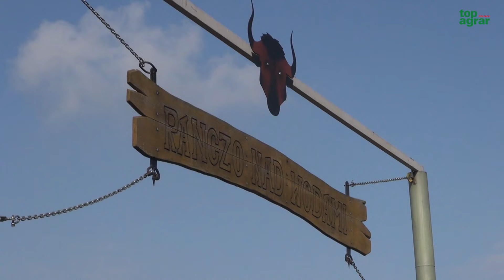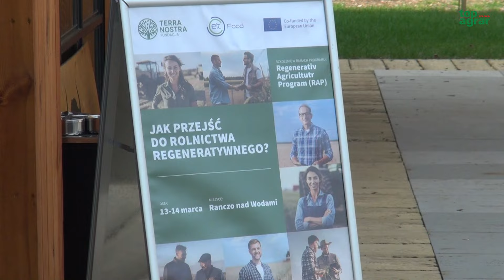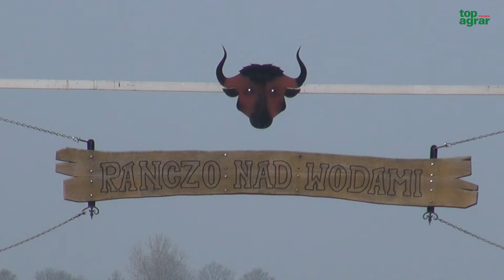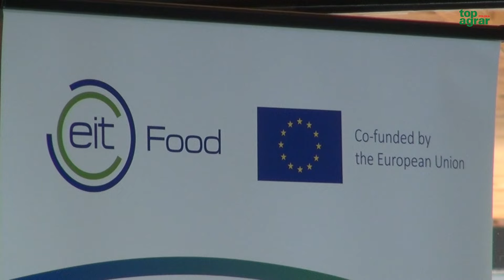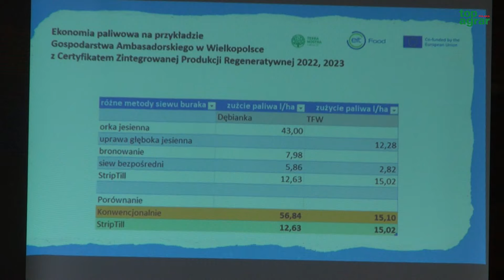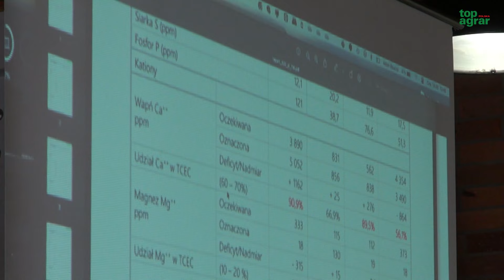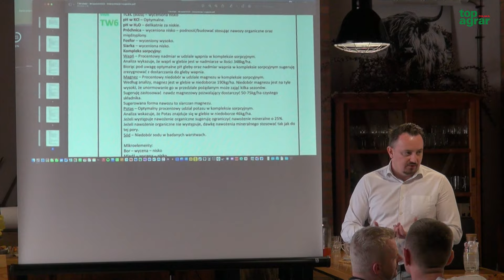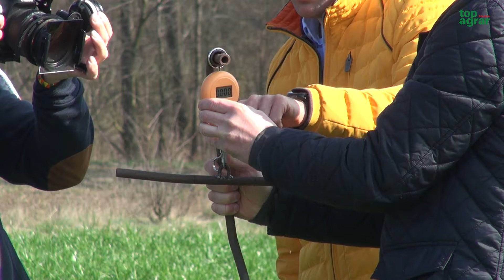Rolnictwo regeneratywne na żywym przykładzie. Jak to robią najlepsi?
Regeneratywna Rewolucja w Rolnictwie, czyli jak przejść do rolnictwa regeneratywnego to temat spotkania zorganizowanego przez EIT Food oraz Fundację Terra Nostra w Strzelcach Wielkich w dniach 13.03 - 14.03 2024 roku, podczas którego połączono aspekty teorii z praktyką i pokazami na polu. Co się działo podczas tegorocznej edycji?